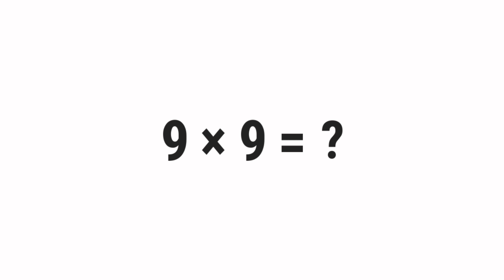9*9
What Is 9 Times 9? (9*9)

░▒▓█ 𝕎𝕖𝕝𝕔𝕠𝕞𝕖 █▓▒░

 ░▒▓█ 𝕋𝕒𝕘𝕤 █▓▒░

gravity,
quiz,
free,
test,
about,
questions,
and,
answers,
top,
quizzes,
online,
best,
most,
popular,
how,
what,
where,
why,
who,
when,
which,
can,
shall,
may,
will,
must,
could,
should,
might,
would,
ought,
to,
much,
many,
have,
was,
make,
know,
has,
do,
go,
get,
give,
watch,
change,
be,
is,
are,
for,
on,
in,
or,
of,
the,
by,
at,
from,
into,
until,
under,
behind,
between,
had,
next,
front,
above,
below,
left,
right,
up,
down,
along,
been,
over,
off,
around,
near,
far,
long,

░▒▓█ ℍ𝕒𝕤𝕙𝕥𝕒𝕘𝕤 █▓▒░